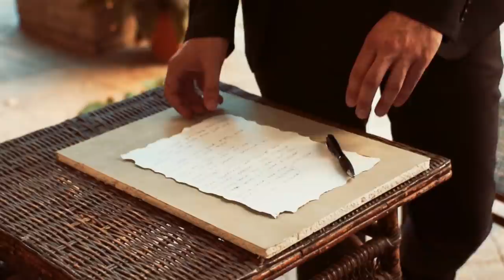ArcadiA - Storm (Official Video)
The 3RD Single of the upcoming ArcadiA's Album "Hands Of Time" available on September 1st!

LYRICS:
So much time goes by
Following the tide
We must find just one reason to live
I stare into your eyes
You wonder in your mind
We left just to live, now we’re left to die
When did death become a blessing?

The darkness all above
The thunder breaks the silence

Pushing back the sea
But the storm goes on, more and more
Holding back the tide
Will the world stop drowning?
Will it last forever?

But if I yield and drown
Resist the need to breath the air,
It’s the easiest way
(but) What if there's not a better life?

The darkness still above
And I want back that silence

Directed by Alex Bufalo
Operators: Alessio Dessi, Chiara Buonvino, Sara Sonnessa

Special Thanks to: Carlotta Torquato